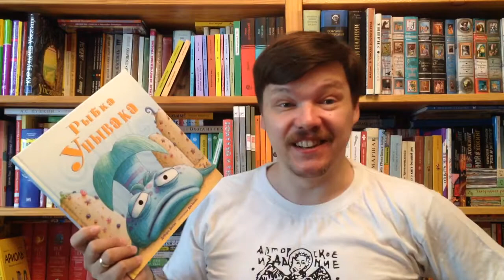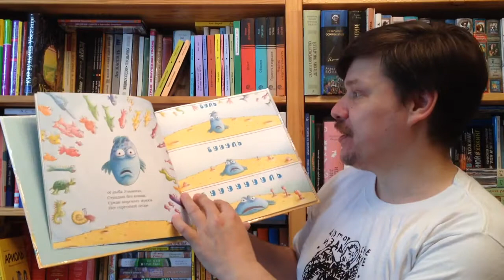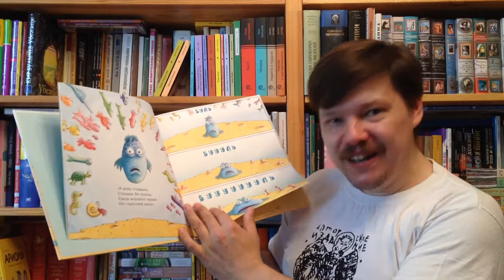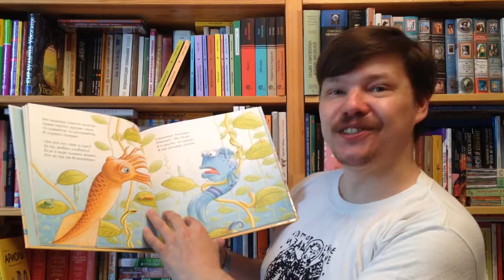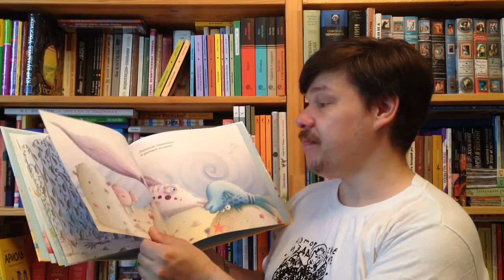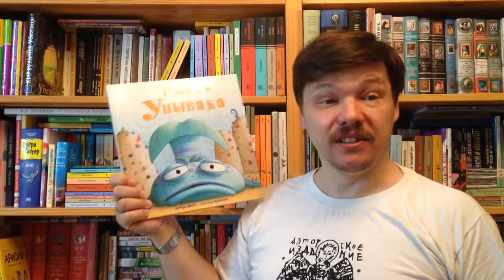Дисен Дебора. Рыбка Унывака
Дисен Дебора. Рыбка Унывака / Илл.: Хенн Дэн; Пер.: Галина Мария Семеновна, Штыпель Аркадий. — М.: Карьера Пресс, 2017. — 32 с. — ISBN: 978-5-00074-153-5 Аннотация к книге: Страницу за страницей маленький читатель наблюдает за тем, как все подводные жители стараются подбодрить рыбку-унываку. Но унывака глубоко убеждена, что ей суждено всегда быть в плохом настроении. Преувеличенные чувства рыбки выглядят смешно, но в то же время поучительно. И вот однажды мы видим, как маленький повод внезапно становится причиной больших улыбок!

Как вести книжный видеоблог. Мастер-класс Дмитрия Гасина:
О детской литературе: что прочесть, кто пишет, где обсуждают? Более 170 ссылок:
Как сэкономить, покупая книги? -

Хорошего чтения!